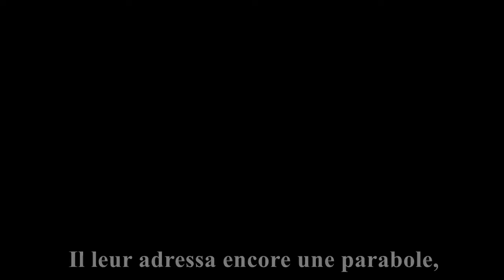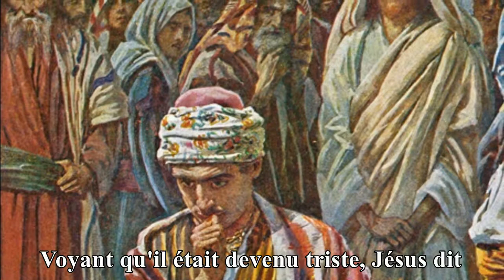La force de la prière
Evangile selon Saint Luc Chapitre 18/24
Traduction du Chamoine Crampon
Texte lu par le père Stan Rougier